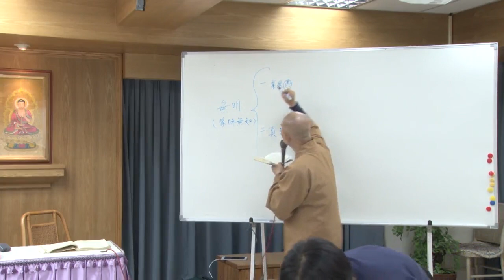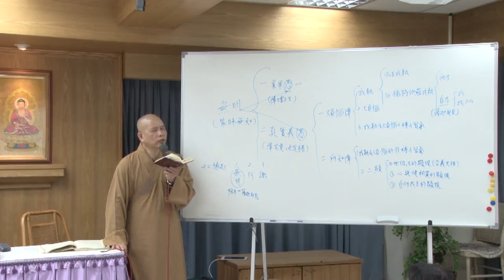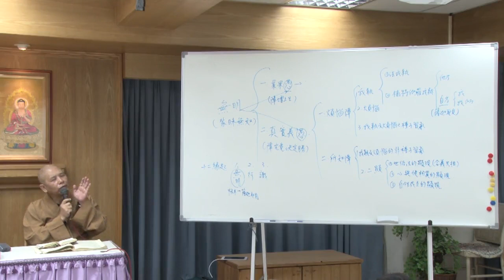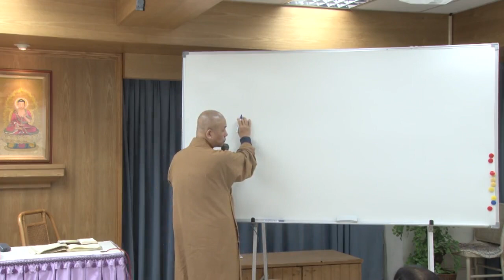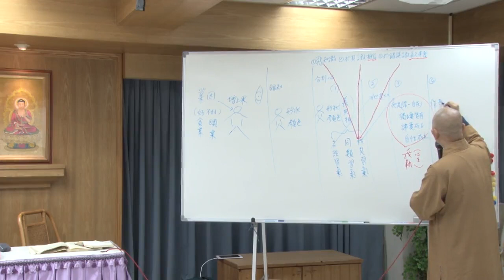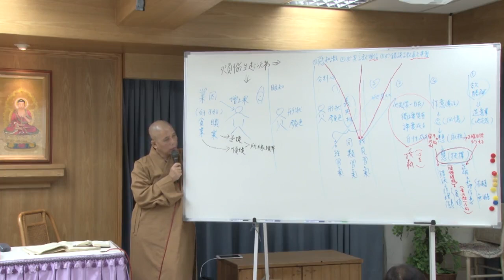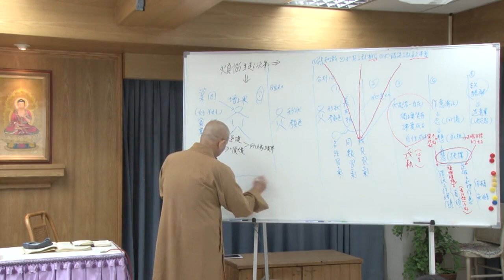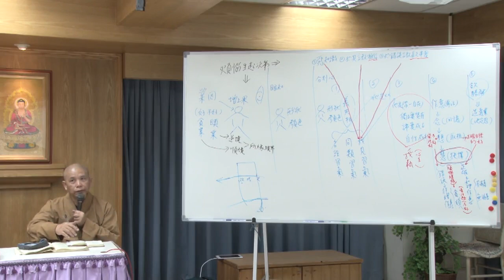廣論‧毗婆舍那--第045集/大顯法師主講